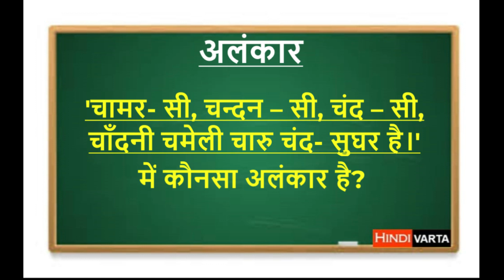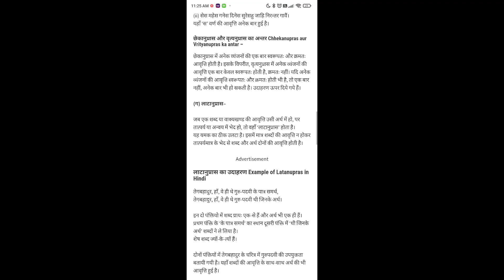'चामर सी, चन्दन – सी, चंद – सी, चाँदनी चमेली चारु चंद सुघर है' में कौन सा अलंकार है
'Chamar si, chandan - si, chand - si, chandni chameli charu chand sughar hai' mein konsa alankar hai.